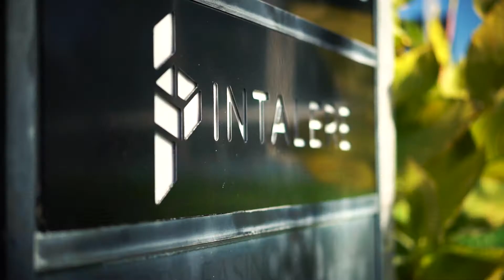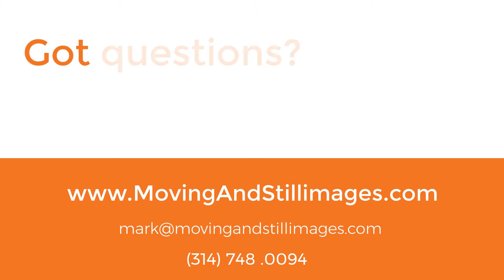How do you use the video in your business?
Two business pros, one an owner and the other a part of a marketing team tell us how they use video in their companies.

Transcript:

The videos live on our website it's an opportunity to tell the story in a different way, in a more visual way,In a more proactive way, versus just reading, about our company you can actually see it and through the video you can, feel how our company operates you can see the employees working you can see the testimonials from customers and get a true insight into what the company is versus just reading, about it in content.

We have done quite a few videos on different topics at the company and you know, in most cases those topics are pretty specific.We do have a brand video in addition to some other different product solution type videos that explain the different services that, we provide to healthcare providers and we actually have some award videos as well, but we really do try to share as much as we can using video because it really does make it so much simpler to explain our business and why you need to use our business.

I hope that hearing directly from marketers that are using video to grow their, business will help you think more clearly about how you might use video in your business too. We know video works and we work really hard for each of our clients to make sure that it works for them, too. Send me a note or give me a call. I'd love to discuss with you exactly how, video can, energize your brand, too.